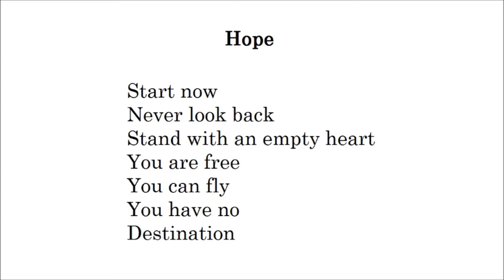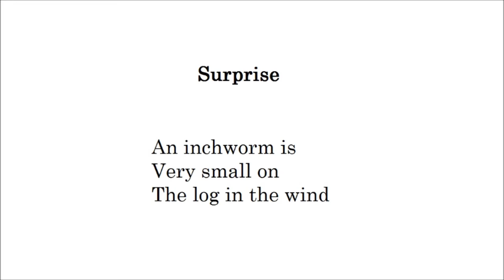Sleepy (Paintings Poetry Flute Improvisation English)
Getting sleepy proves you are healthy.